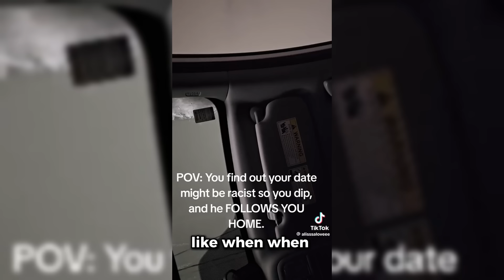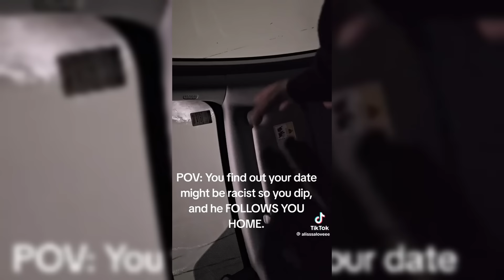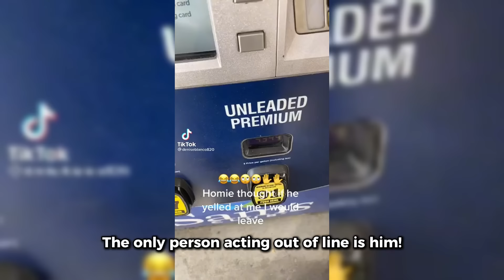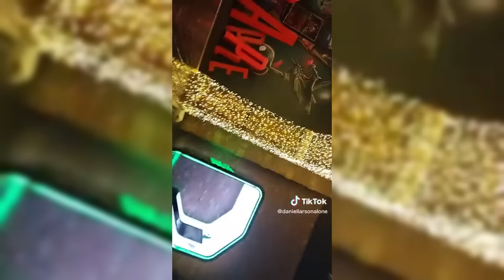Karen ATTACKS Man Then Gets INSTANT KARMA..